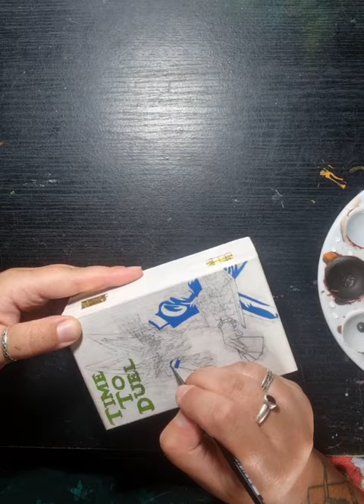Painting a customised Yu-Gi-Oh! deck box - part 1